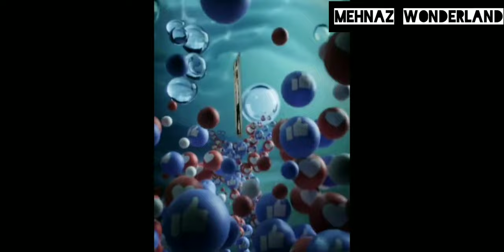Beautiful wall hanging from Coconut cap,carboard& Broomstick, DIY,CRAFT,Best out of waste craft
coconut Cap Wall decor, coconut cap flowers, Cardboard craft, Broomstick craft,Diy
cardboard Wall decor, amazing Craft with Broomstick,

hi everyone,
This video shows the tutorial of beautiful Wall decor from coconut Cap, Broomstick, cardboard...

things we used,.

coconut cap

Broomstick

cardboard

acrylic paint

fevicol

glue gun